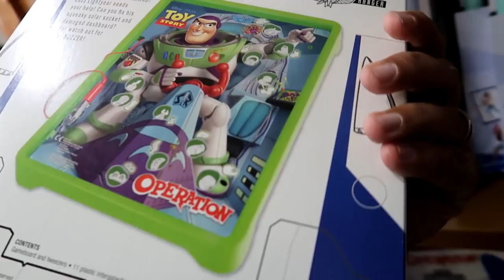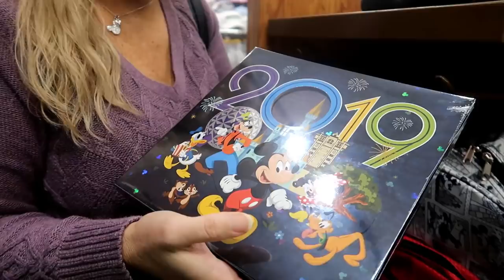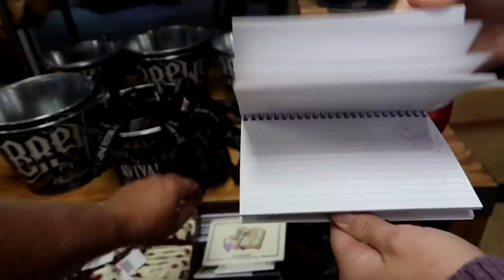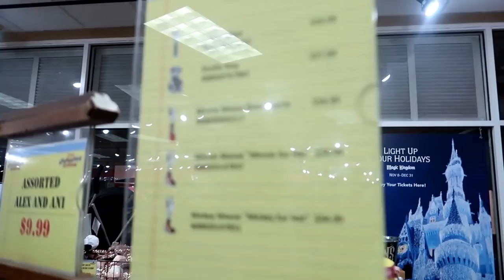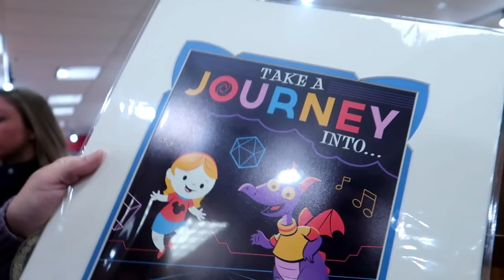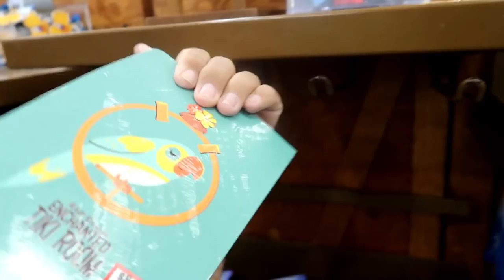Disney Character Warehouse UPDATE 12/6/2019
Hey Guys!
Join us as we head to 8200 Vineland and the Orlando Premium Outlets to do a Character Warehouse Update. Tomorrow will be the International Outlet Update.